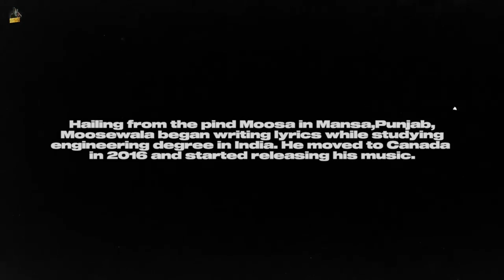Sidhu Moosewala Vlog | Tibbeyan Da Putt Song